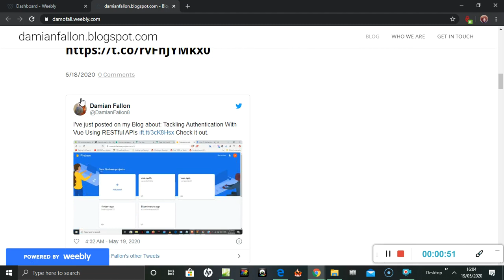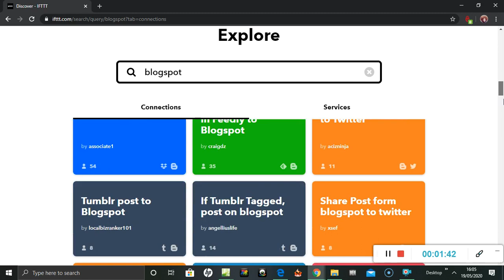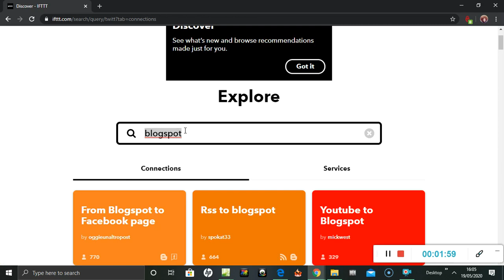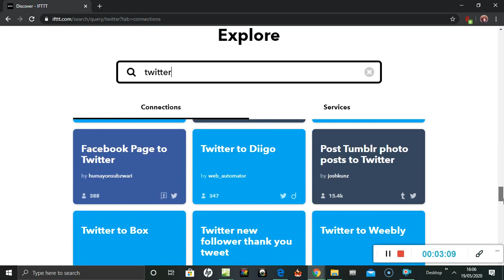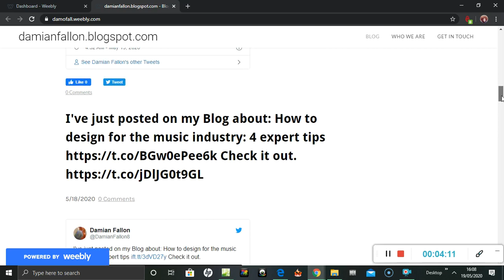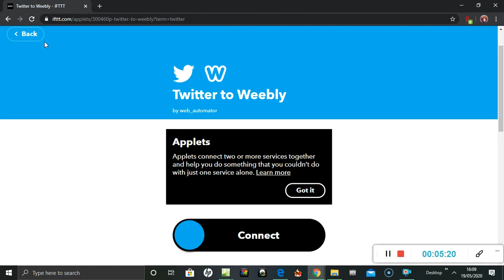Auto Post to Weebly